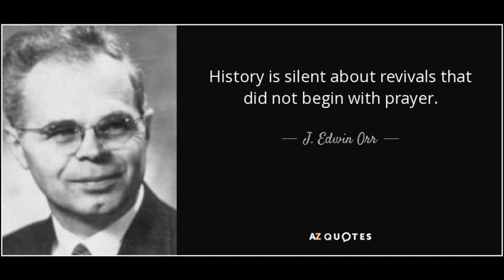The Welsh Revival of 1904-05 by J. Edwin Orr